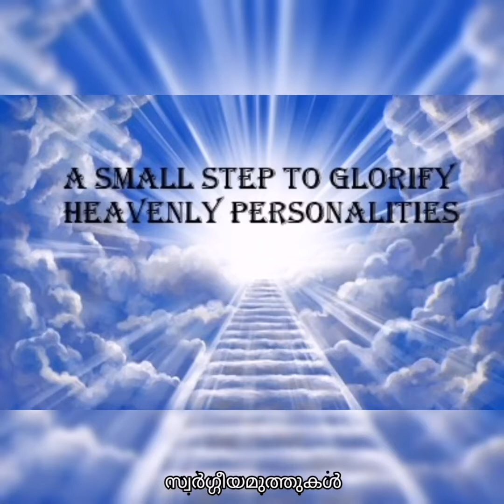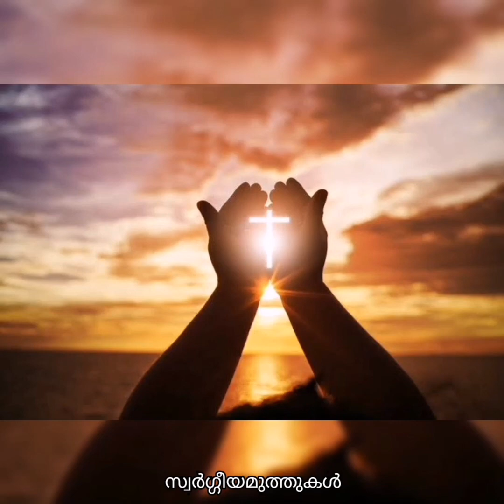Saint of the day (July 29)St Martha